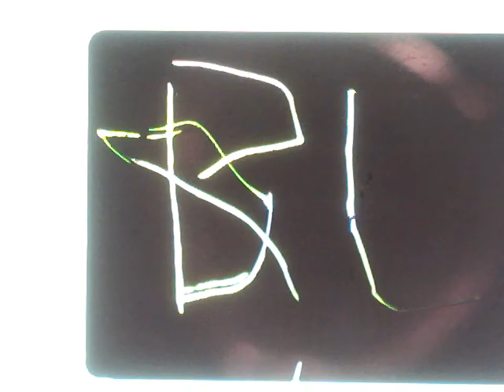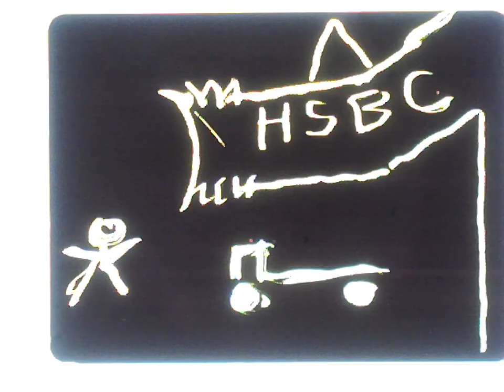Atelier Scratchatopia (30/08) durant Nuit Blanche sur Tableau Noir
Créé et animé par le réalisateur Steven Woloshen, l'atelier Scratchatopia vous propose de créer votre propre film animé à partir de pellicule vierge 35mm, ainsi que tout un éventail de matériaux pour créer vos images une par une. Les séquences de film créées sont aussitôt numérisées et projetées afin que vous puissiez admirez votre œuvre et repartir avec votre création dans les mains!

Découvrez les vidéos réalisées par les participants de l'atelier le samedi 30 août.

Cette activité faisait partie de la programmation de l'événement Nuit Blanche sur Tableau Noir sur le thème du cinéma.